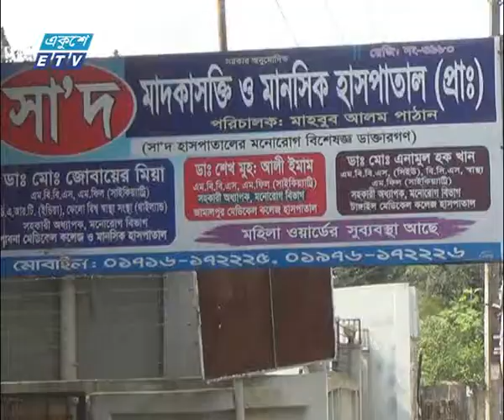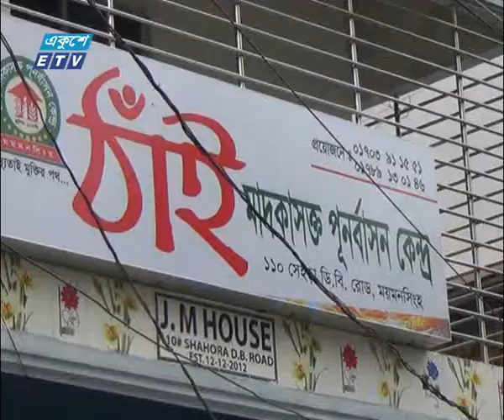ময়মনসিংহের মাদক নিরাময় ও পুনর্বাসন কেন্দ্র | ETV News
প্যাকেজের বিষয়: ময়মনসিংহের মাদক নিরাময় ও পুনর্বাসন কেন্দ্র
প্রতিবেদক: ময়মনসিংহ প্রতিনিধি আতাউর রহমান জুয়েলের তিন পর্বের ধারাবাহিকের তৃতীয় পর্ব; জানাচ্ছেন সমর ইসলাম।

ময়মনসিংহে গড়ে উঠেছে বেশকিছু মাদক নিরাময় ও পুনর্বাসন কেন্দ্র। অভিযোগ রয়েছে, প্রশাসনের নাকের ডগায় এ’সব কেন্দ্রে চিকিৎসার নামে চলছে প্রতারণা। মাদকদ্রব্য নিয়ন্ত্রণ অধিদপ্তরের কর্মকর্তারা বলছেন, যারা চিকিৎসার নামে প্রতারণা করছে তাদের বিরুদ্ধে ব্যবস্থা নেয়া হবে।